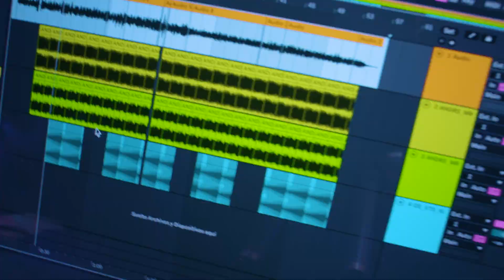Un músico vallenatero que cumple su sueño en LA NAVE - NORDESTE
Conoce la historia de Eliecer José Sierra, un músico vallenatero de Antioquia que llegó a La Nave para cumplir su sueño.

Eliecer ha dedicado su vida a la música vallenata, y su sueño siempre fue representar su género en todo el departamento. Gracias a La Nave, ahora tiene la oportunidad de grabar su primer sencillo y llevar su talento a nuevos horizontes.

💬 ¿Te gusta el vallenato? ¡Déjanos tu comentario y cuéntanos qué piensas de la participación de Eliecer!